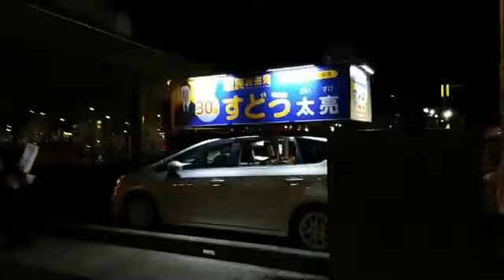守谷市議会議員選挙 梶岡博樹の応援演説 すどう太亮候補 国民民主党公認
２０２０年２月２日投開票の守谷市議会議員選挙に国民民主党公認で立候補している平成元年生まれの３０歳のシングルファーザーのすどう太亮候補への梶岡博樹の応援演説。